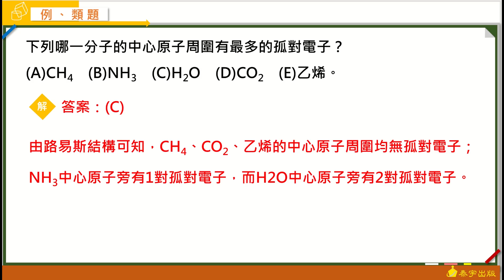高中化學(全) Good基礎攻略講義 動態解題（單元1-5 練習5）泰宇出版．翔宇文化